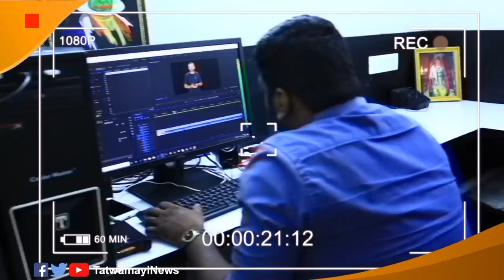പാവപ്പെട്ടവനെ റോഡിലിട്ട് തല്ലും.. പഞ്ചായത്ത് പ്രസിഡന്‍റിന്‍റെ ഭര്‍ത്താവായാല്‍ എന്തും ചെയ്യാം..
പാവപ്പെട്ടവനെ റോഡിലിട്ട് തല്ലും.. പഞ്ചായത്ത് പ്രസിഡന്‍റിന്‍റെ ഭര്‍ത്താവായാല്‍ എന്തും ചെയ്യാം.. ആരും ഒന്നും മിണ്ടില്ല..